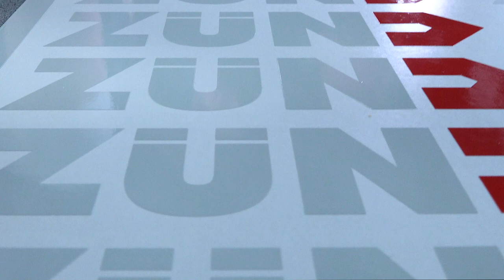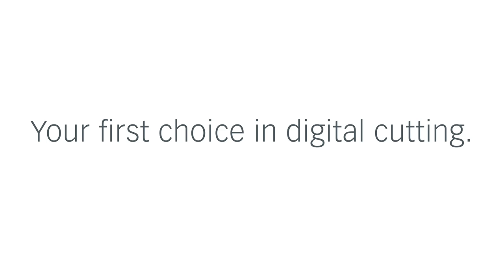Zünd new kiss-cutting blades Z6 and Z7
Zünd presents the new Z6 blade, a kiss-cutting generalist, and the new Z7 blade with a new tip design, perfect for through-cutting. Zünd – always your best resource for kiss-cutting and through-cutting!